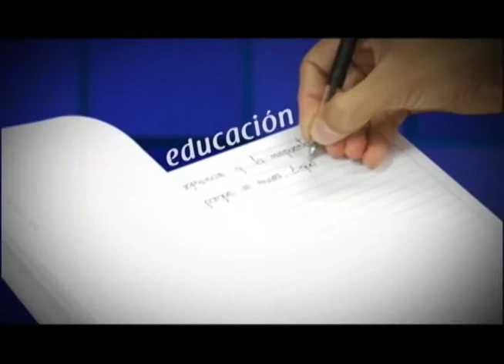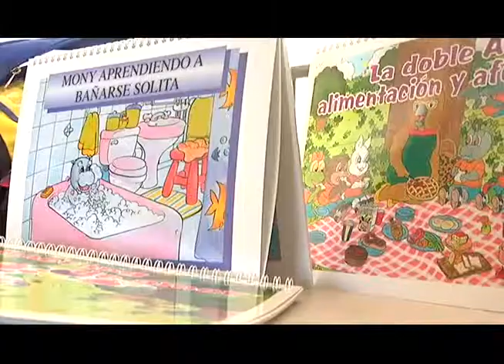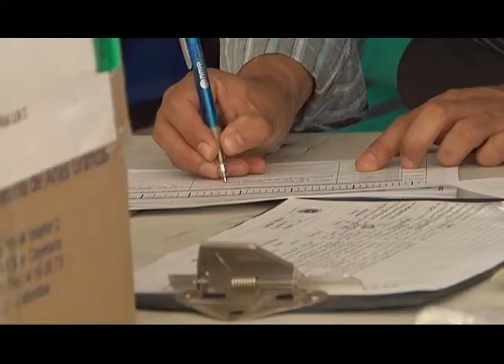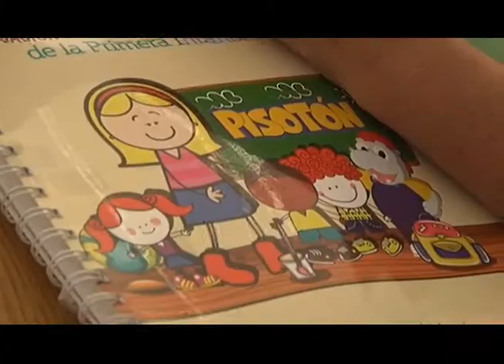En Sabaneta nos Vemos: Hogares Comunitarios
Desde los Hogares comunitarios se atiende a los niños y niñas de nuestra localidad con calor humano. Conozca su actuar a través del programa En Sabaneta Nos Vemos.